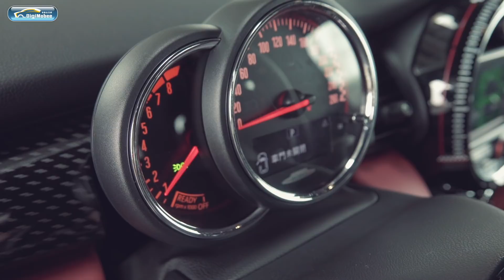《Digimobee汽車教室》到底需不需要暖車？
有人說現在都是噴射引擎，不用暖車！

有人說先暖車會比較好開！

到底怎樣才對呢?

快按下PLAY吧！

講解人：孔祥寧
拍攝／剪輯後製：孫珮瑜